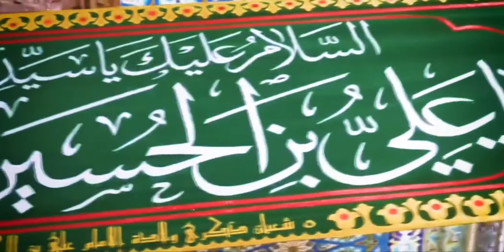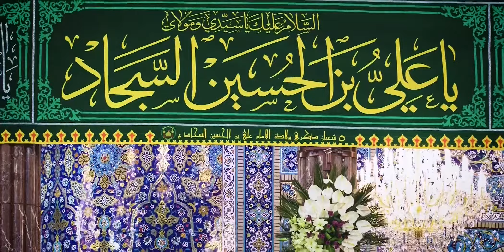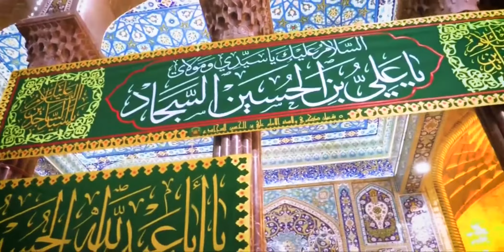نماهنگ زیبای سیدالساجدین مولانا علی (ع)